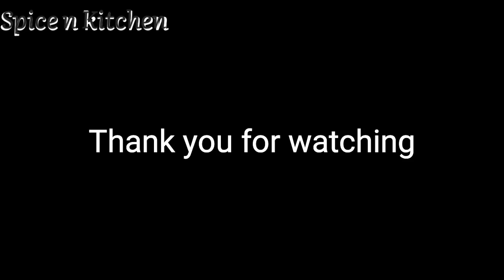Chocolate cake | chocolate cake without oven | no eggs chocolate cake | spongy chocolate cake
In this video I have shown how to prepare chocolate cake without oven n without eggs.